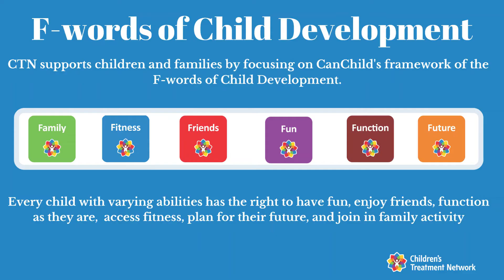Kerry's Place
Hear how Kerry's Place Autism services provide evidenced based supports and services to families with children, adolescents, and adults, with Autism Spectrum Disorder across the province of Ontario.